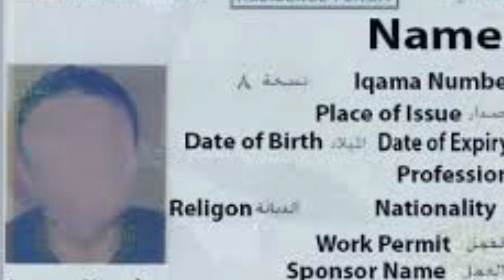Saudi Arabia 3 Most Important News Update Iqama Holder Labour News || Saudi Flight news Live Today